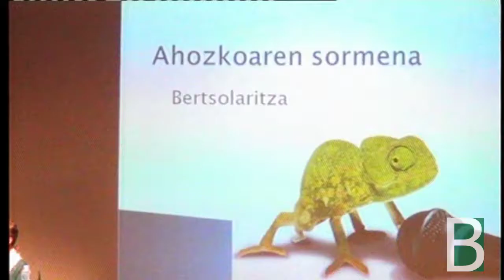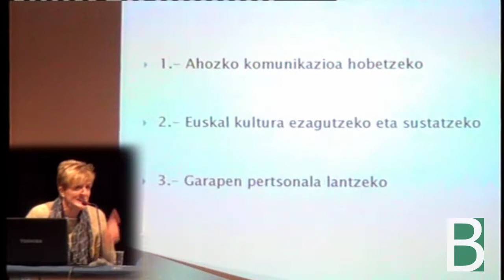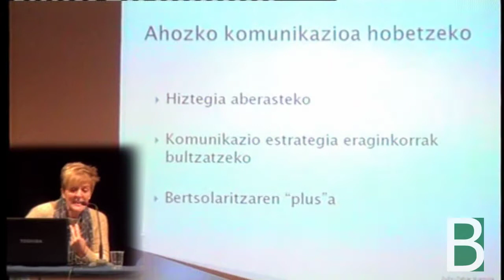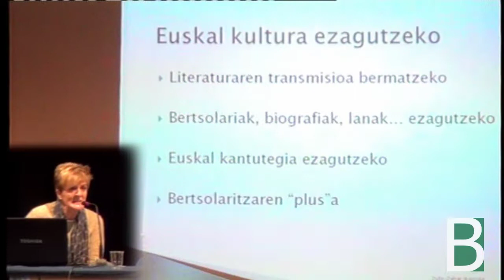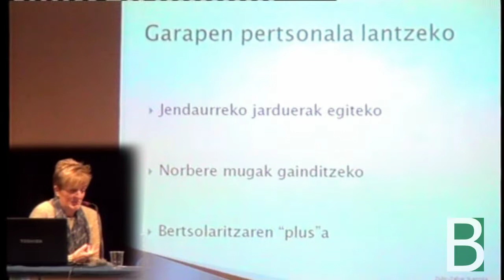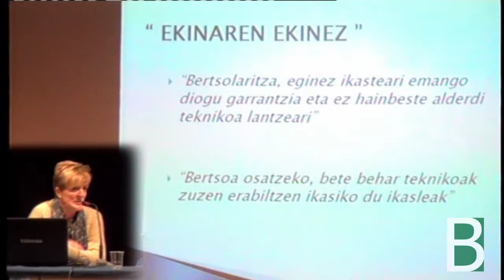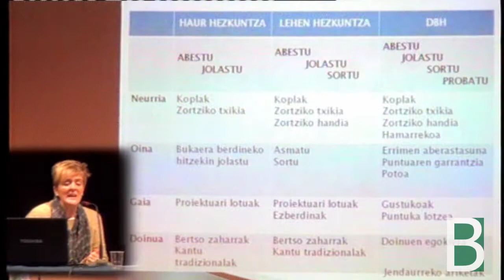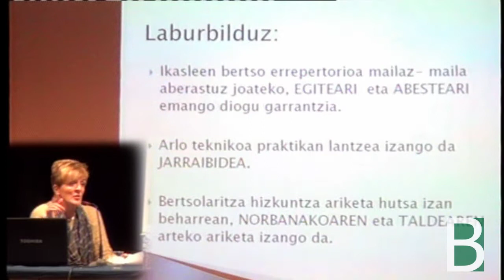Zubi-zahar ikastola "Ahozkoaren Sormena. Bertsolaritza"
Ondarroako Zubi-zahar ikastola "Ahozkoaren Sormena. Bertsolaritza" aurkezten Euskeraren Kalitatea Busturialdea eta Lea-Artibaiko Ikastetxeetan jardunaldietan Gernikako B10-ak antolatuta, Berritzegune Nagusiak ekoiztutako material multimedia.